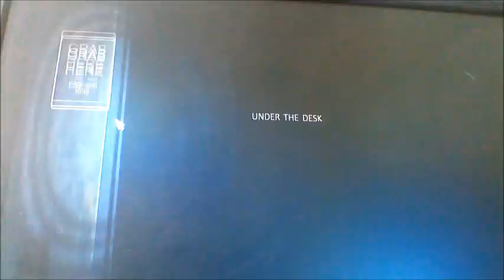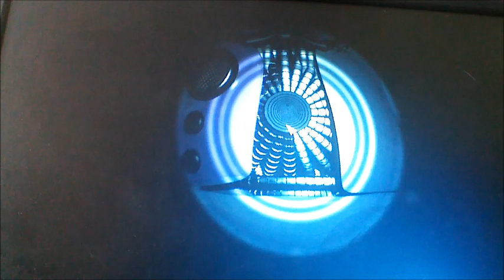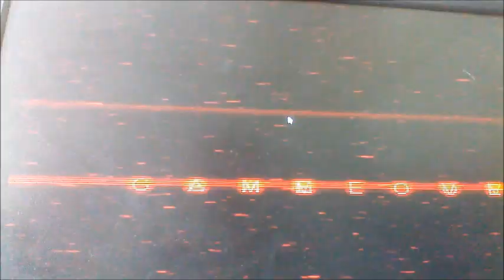f*#%ing flashlight // sister location #3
me and night tomb got scared so much